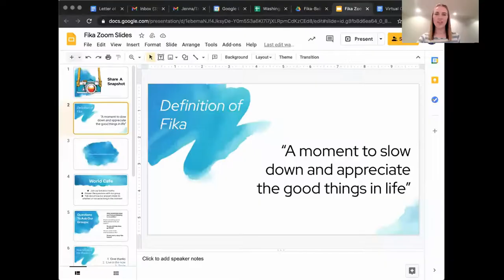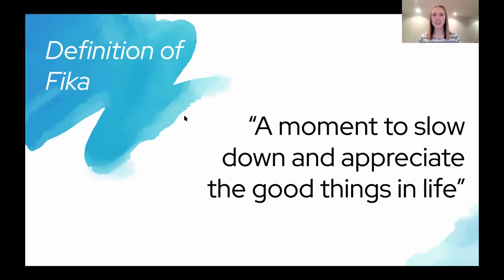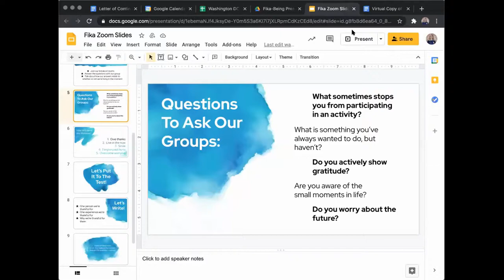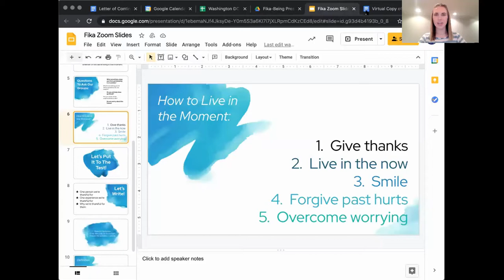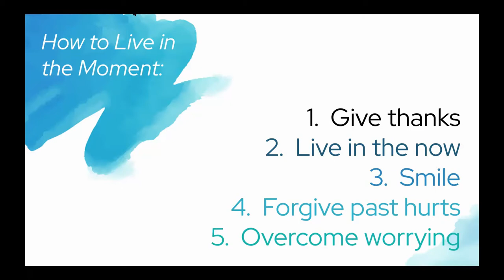MN FFA Convention Workshop - FIKA - The Art of Being Present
How much do we miss when we aren't present?  Join an Oregon State Officer as she talks about how to become more purposeful about being in the moment and why it matters.